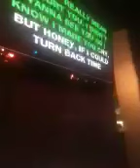Scott singing Cher